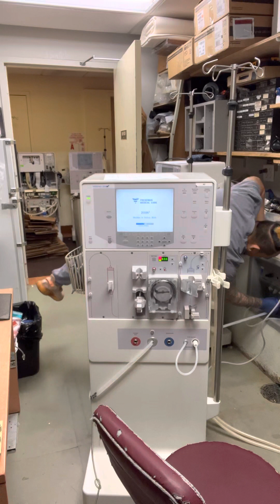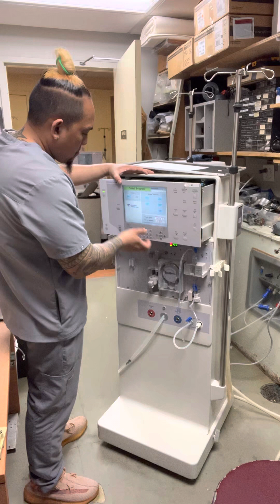#316 P.1) ACTUATOR BOARD NOT WORKING PROBLEM ON DIALYSIS MACHINE..